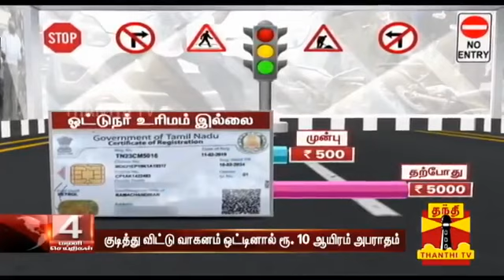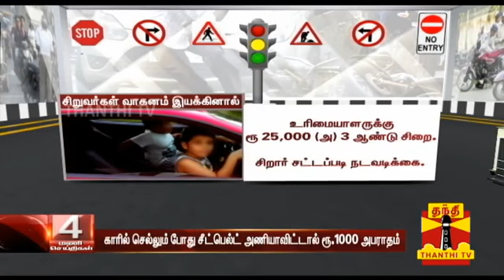புதிய மோட்டார் வாகன சட்டம் - பல மடங்கு உயர்த்தப்பட்டுள்ள அபராதம் | Motor Vehicle Act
புதிய மோட்டார் வாகன சட்டம் - பல மடங்கு உயர்த்தப்பட்டுள்ள அபராதம் | Motor Vehicle Act.   Thanks thanthi tv